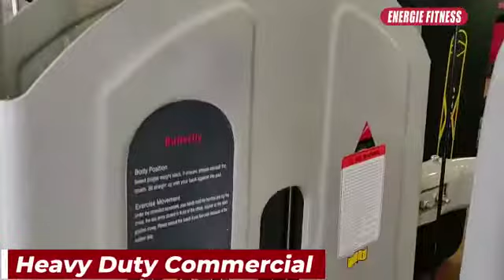Best Butterfly Machine BK-002 | HOW TO USE BUTTERFLY MACHINE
Here Are The Solutions For All Your Queries

Heavy Duty Commercial
Butterfly Bk-002
With 3 Layer Power Coating
3mm branded steel

The butterfly machine can refer to different exercise machines depending on the context. In many gyms, a butterfly machine typically refers to a chest fly machine. This machine is designed to target the muscles of the chest, specifically the pectoralis major and minor. It usually consists of two sets of handles or pads attached to a central pivot point. You sit facing the machine and push the handles together in front of your chest, simulating the motion of a butterfly flapping its wings. This exercise primarily works the chest muscles and can help in developing strength and definition in that area. Another type of butterfly machine focuses on the rear deltoid muscles, which are located at the back of the shoulders. This machine typically has a seated position with handles or pads that you pull backward, away from your body, using your rear shoulder muscles. This exercise helps in targeting the rear deltoids, which are important for shoulder stability and posture. This machine typically features a seat with a backrest and two handles or levers. You sit on the seat, grab the handles, and push them away from your chest by extending your arms. This exercise primarily targets the pectoralis major muscles. This machine typically consists of two adjustable pulleys positioned on either side, with handles or cables attached to them. You can adjust the height of the pulleys and perform various chest exercises, such as cable chest flies or cable chest presses.

In this video, Energie_Fitness introduces the butterfly Machine (BK_002) for the gym. An ultimate bio mechanism equipment comes with weight stacks having smooth functionality.

Specification : ( Size in mm )
1410 x 1170 x 1540 mm (L x W x H)

best butterfly machine
best chest exercise machine
best chest machine workout
best gym machine for chest
butterfly arm machine
Can you work out the inside of your chest
butterfly chest machine price
butterfly chest machine workout
How to Do Chest Fly Exercises on a Machine
butterfly machine gym equipment quality
chest exercise machine in the gym
chest gym machine workout
chest machine good
chest machine gym equipment
chest machine gym equipment at the gym
chest machines at gyms
chest machines for beginners
chest press machine weight
chest press no equipment

Energie Fitness is a brand of Energie Health Equipment (P) Ltd., the largest Importer, and Supplier of Heavy Duty Commercial Treadmills, Exercise bikes, Commercial Multi-Stations Gym, Cardio Machines, Home Use Fitness Equipment.

Energie Fitness has embarked on a mission to make India an unhealthiness-free place. Energie Fitness stands as the fastest-growing brand to enter the club of Top 5 Fitness Equipment brands in India. We attribute our path-breaking success to our wide portfolio of products and solutions, sensitivity towards our customer needs, and best value proposition.  Energie Fitness products pass stringent quality standards and follow ISO 9001, 14001 certifications.